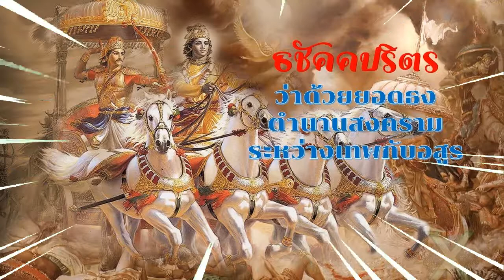หนังสือเสียง พุทธานุภาพ 018 ธชัคคปริตร